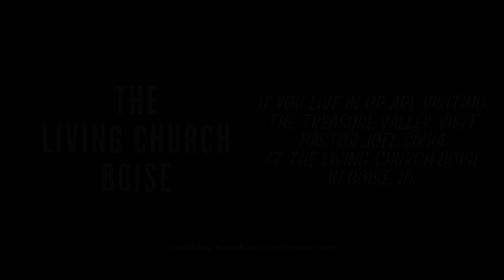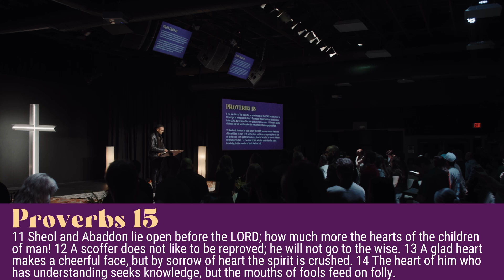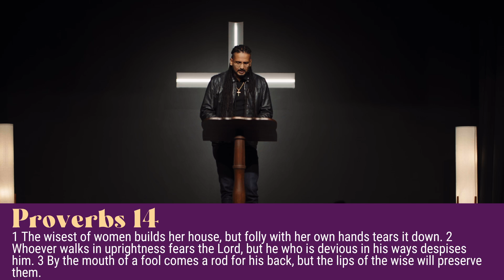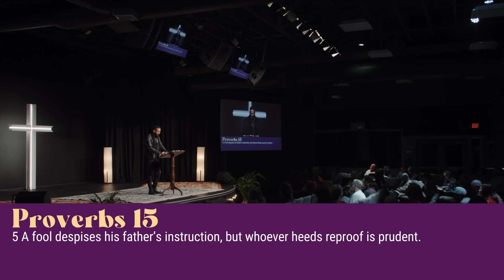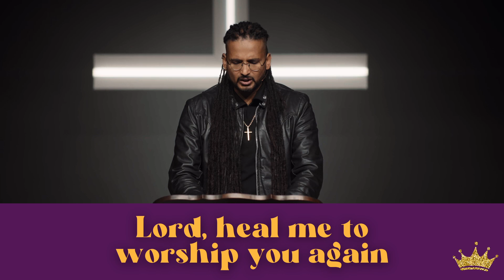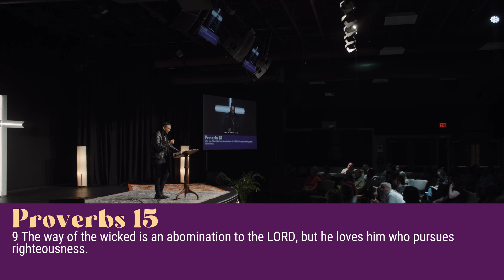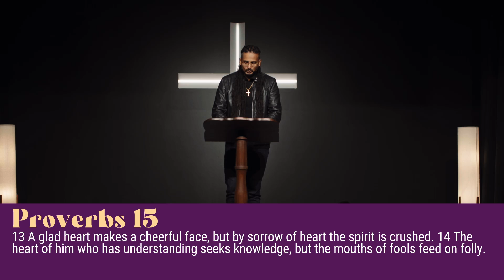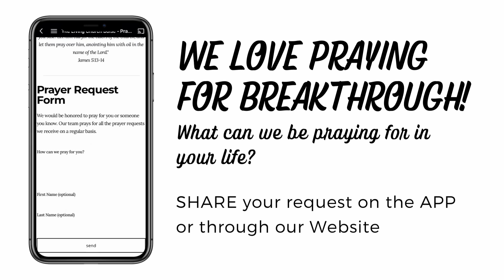LORD, HEAL MY ANGER!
Have you ever had to deal with the fire that burns within you that begins to consume you? I am not talking about a refiner's fire, or the Holy Ghost fire, I am talking about the fire of rage, anger, jealousy and the need for revenge. Statistically, every single one of us has dealt with emotions like this in our lifetime and will encounter them as long as we live. The question is what does the Bible have to say about this fire that needs to be tamed?
Well The Word of God in Proverbs 14-15 addresses this very question.
I have simply titled this message, "Lord Heal My Anger!" This simple prayer is coupled with commands of God that we have to start applying as we press in towards our healing in the area of anger. Join me as we open God's Word and expect God to put out the fire of anger in our hearts.